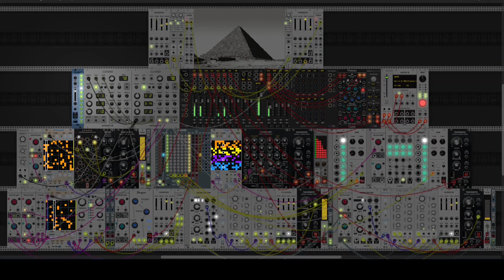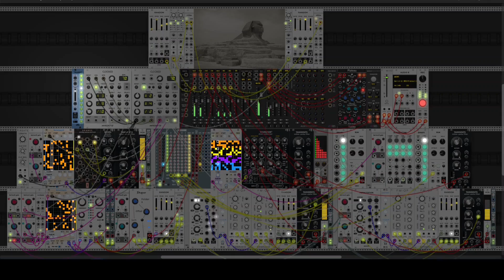Memories of Egypt (VCV Rack patch - re-upload)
Audio sync problem with previous one; fixed and re-uploaded.

As always, play it loud.